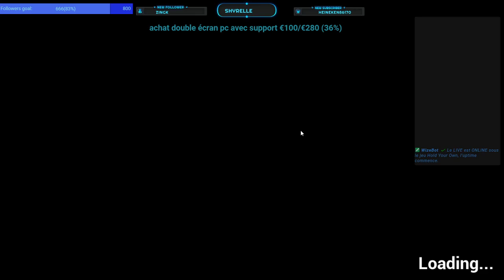HOLD YOUR OWN EPISODE 4